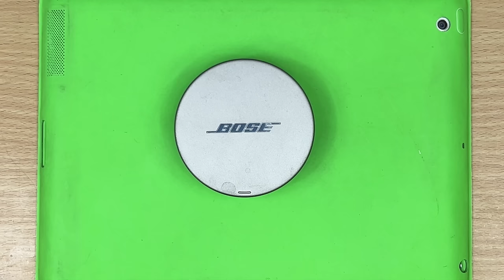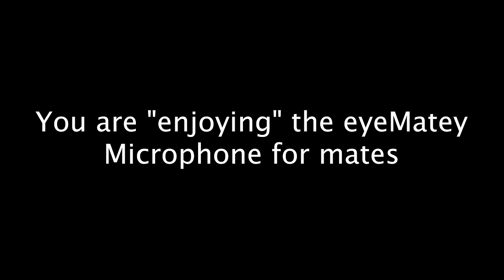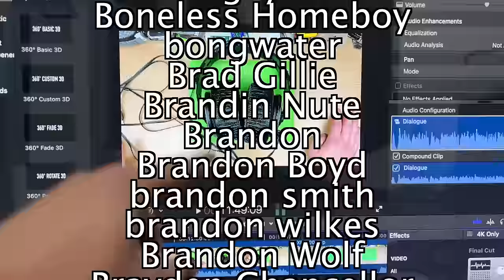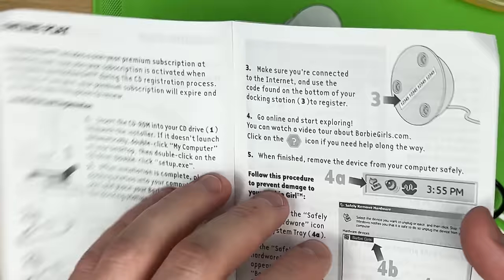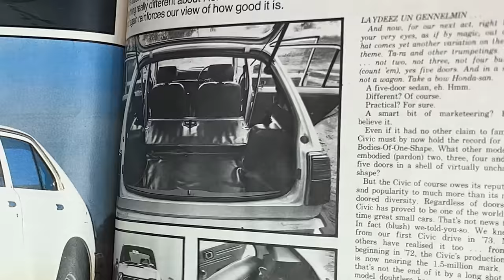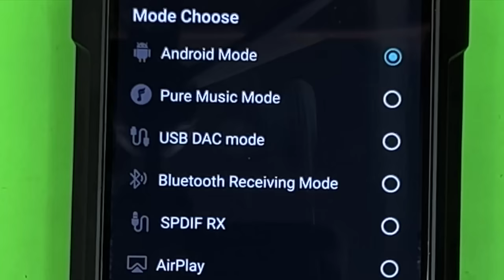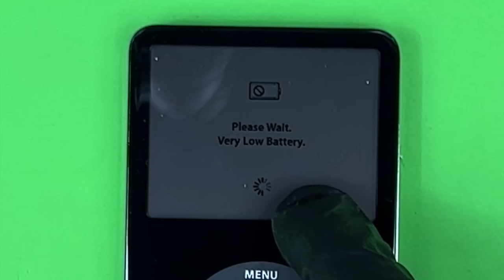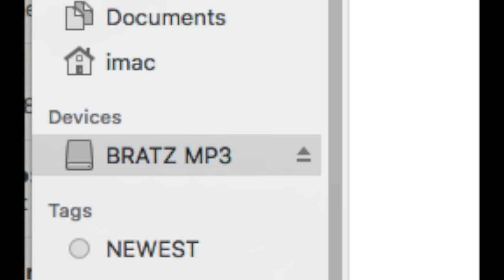DankPods - The Complete 3rd Season - 1/4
Season 3 Part 1:
00:00 - The best earplugs I've found.
10:17 - After Show - Talking about my drum heroes.
15:23 - The absolute worst bootleg iPod.
28:47 - After Show - The i-M8
35:21 - MP3 Sunglasses. From 2004.
46:08 - After Show - I build a Lego T Rex.
51:15 - The Sony XB1000.
1:03:21 - After Show - The Sony DR-11.
1:09:24 - Manky old calculators.
1:20:25 - After Show - My Polaroid SX70
1:26:03 - Even Barbie made an MP3 player...
1:37:07 - After Show - Original Apple IEM's
1:42:00 - I’m done with my AirPod Maxes.
1:57:07 - After Show - Wheels Magazine from 1978.
2:02:47 - The Jive Pod.
2:12:40 - After Show - It's Fronk Tiem.
2:18:58 - The Worlds Most Powerful MP3 Player. (Fiio  M17)
2:34:29 - After Show - Deluxe Headphones
2:39:31 - I finally try vinyl.
2:49:27 - After Show - The 1980's Apple II experience.
2:55:48 - Opening a brand new iPod Video.
3:08:36 - After Show - Opening a brand new iPod Nano.
3:14:40 - I got Kanyes Stem Player.
3:25:33 - After Show - The LipTunes.